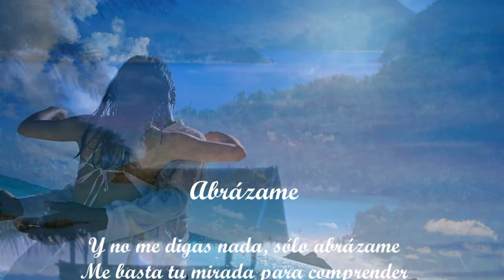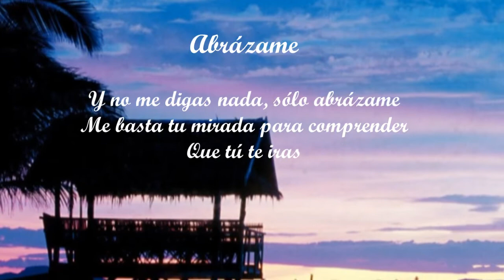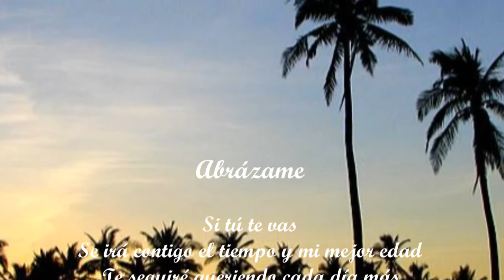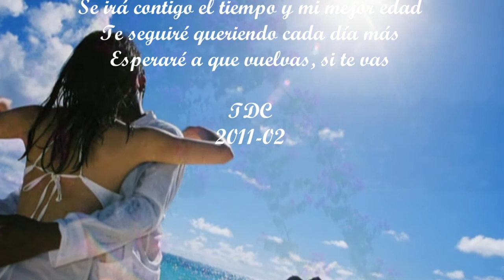(HD 720p) Abrázame by Julio Iglesias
"Abrázame" cantada por Julio iglesias y imágenes de paisajes de Las Islas Filipinas.

Abrázame by Julio Iglesias and beautiful images of Philippine sceneries.

Abrázame
Y no me digas nada, sólo abrázame
Me basta tu mirada para comprender
Que tú te iras

Abrázame
Como si fuera ahora la primera vez
Como si me quisieras hoy igual que ayer
Abrázame

Te olvidarás que un día hace tiempo ya
Cuando éramos aun niños me empezaste a amar
Y yo te dí mi vida, si te vas

Ya nada será nuestros tú te llevarás
En un solo momento una eternidad
Me quedaré sin nada, si te vas

Abrázame
No quiero que te vayas pero sé muy bien
Que tú te irás

Abrázame
Abrázame

Me quedará el silencio para conversar
La sombra de tu cuerpo y la soledad
Serán mis compañeras, si te vas

Se irá contigo el tiempo y mi mejor edad
Te seguiré queriendo cada día más
Esperaré a que vuelvas, si te vas

Embrace me
And do not say anything to me, only embrace me
Your look is enough for me to understand
That you will go away

Embrace me
As if it was now the first time
As if you loved me today like yesterday
Embrace me

You will forget that one day some time ago
When we were children you started me loving
And I gave you my life, if you go away

Nothing will be ours you will remove
In one single moment an eternity
I will remain with nothing, if you go away

Embrace me
I do not want that you go away but I know very well

Embrace me
Embrace me

I will be left with the silence to converse,
The shade of your body and the solitude
They will be my companions, if you go away